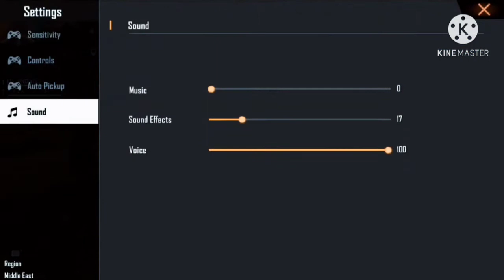বিটুকে ভিনসেঞ্জো বাদরো AMS র‍্যাংকে ফুল রাশ - best player @Vincenzo​ @Born2 bnl Kill​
LIVESTREAM VINCENZO + B2K FREE FIRE

mr tripple r
gaming with debu
gaming shakib
gaming with zihad
nayeem alom
gaming subrata
TEB Gaming
Sourov Gaming
Gaming Azhar
techno moni
Gamer King Srb
Roasted Gaming
Free Fire Top Country
1.Garena Free Fire Indonesia Live
2.Garena Free Fire Brazil Live
3.Garena Free Fire Brasil Live
4.Garena Free Fire India Live
5.Garena Free Fire Singapore Live
6.Garena Free Fire Thailand Live

bot tha gemar
gyan gaming
total gaming